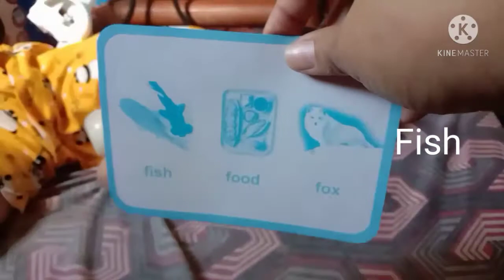luke learning colors and alphabeth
luke learning a differents color and alphabeth. he know the different pictures..